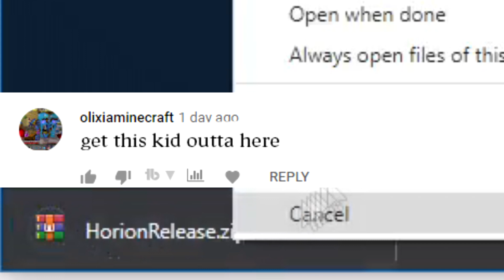EXPOSING ACORNS84 FOR X-RAY- [MCPE 1.14.0+ FACTIONS]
Just A Parody